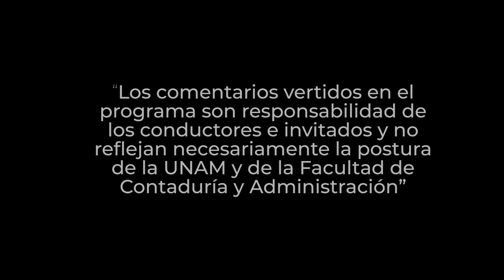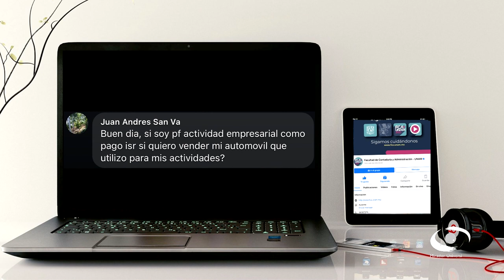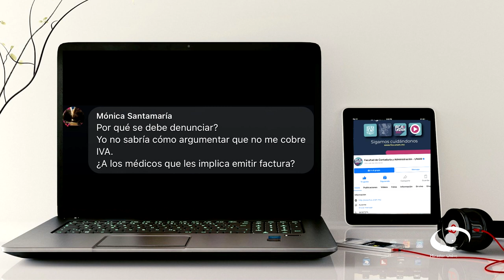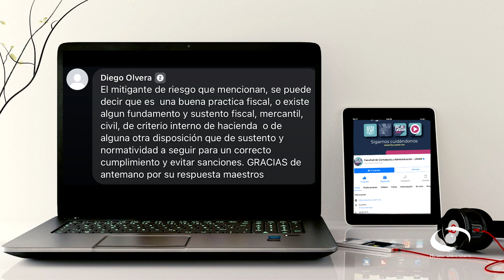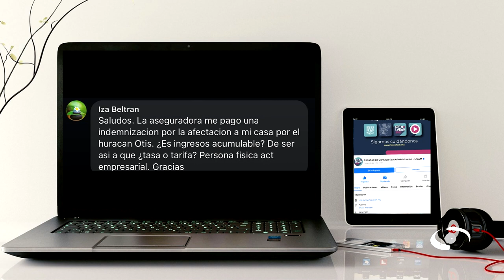Declaración anual de personas físicas 1a. Parte | 10 ABR 24 | Consultorio Fiscal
En la primera parte sobre el tema de declaraciones anuales de personas físicas, los expertos nos hablan acerca de lo que sería el informe anual de las ganancias y los gastos producto de la actividad comercial, empresarial o profesional de los contribuyentes, que están inscritos en ese régimen.

Nos explican que, gracias a esta información de ingresos proporcionada a la autoridad tributaria, es posible establecer los impuestos correspondientes por éstos. Algunas de las finalidades de la declaración anual son: Registrar ingresos por salarios; presentar las deducciones correspondientes; calcular la tasa del impuesto anual de personas físicas, lo cual permitiría solicitar un saldo a favor si es el caso.

Transmisión: 10 de Abril 2024 por Canal 22.1 | 17 de Junio 2024 por TVUNAM

Conducción: L.C. y E.F. Miguel Angel Martínez Uc
Invitado: Dr. Tomás Cisneros Medina
Coordinación académica: Dr. José Ricardo Méndez Cruz
Productora de Fiscal.con:  Miriam Alejandra Jiménez García
Idioma: Español
País: México